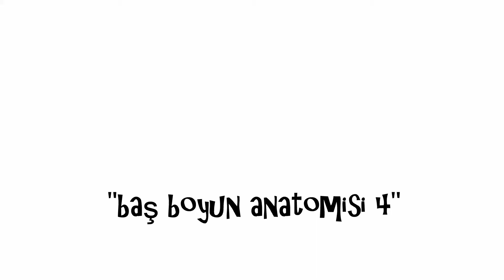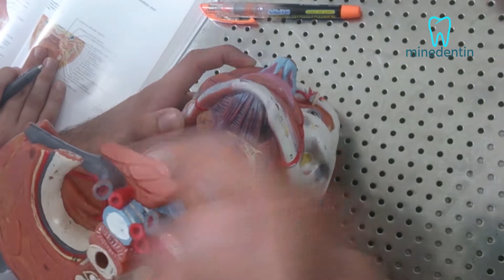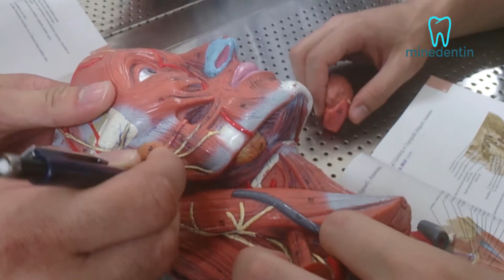BAŞ BOYUN ANATOMİSİ 4 | SİZİ ÇOK ŞAŞIRTACAK | MİNE DENTİN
Merak edilen yönleriyle BAŞ BOYUN ANATOMİSİ